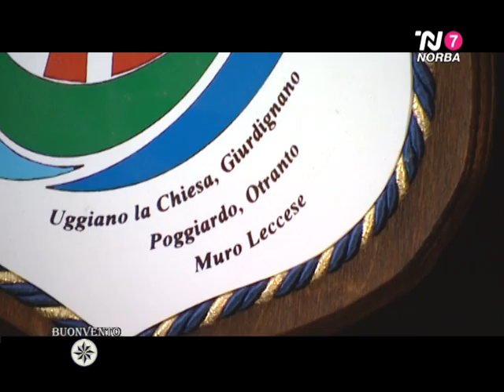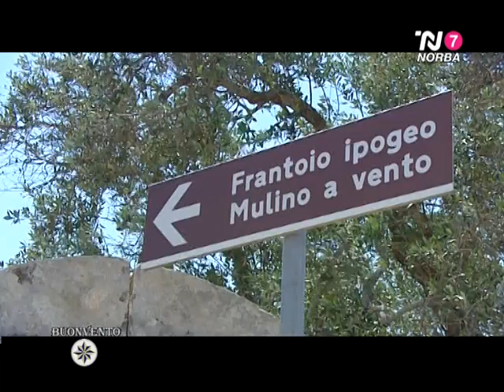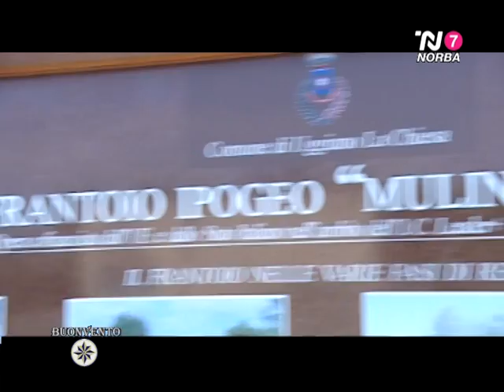BUON VENTO © Salento | Terra d'Otranto, Uggiano la Chiesa, Puglia 1°parte. Di Sabrina Merolla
La 1° Parte della puntata di BUON VENTO dedicata alle Terre d'Oriente salentine, nell'ultimo lembo della terra di Puglia.

Sabrina Merolla conduce i viaggiatori di Buon Vento alla scoperta dei dintorni di Otranto, dove sorge l'antico borgo di Uggiano La Chiesa.
BUON VENTO © è un programma televisivo scritto e condotto da Sabrina Merolla, ideatrice del format.

In onda su Telenorba, il programma è dedicato alla valorizzazione e promozione delle molteplici risorse turistiche, ambientali, naturalistiche storico-artistiche ed enogastronomiche dei borghi, delle coste e del mare di Puglia e Basilicata. Ogni puntata conduce il pubblico in un viaggio inedito ed entusiasmante, alla scoperta dei paesaggi e degli scenari delle terre mediterranee e rappresenta un itinerario di viaggio appassionante che regala al telespettatore l'emozione della scoperta dei centri storici, fra scorci, monumenti e luoghi d'arte custoditi in antichi borghi dal fascino irripetibile.

Ogni puntata conduce il pubblico in un viaggio inedito ed entusiasmante, alla scoperta dei paesaggi e degli scenari delle terre mediterranee e rappresenta un itinerario di viaggio appassionante che regala al telespettatore l'emozione della scoperta dei centri storici, fra scorci, monumenti e luoghi d'arte custoditi in antichi borghi dal fascino irripetibile.